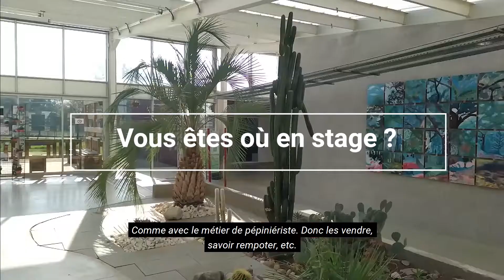Témoignage de jeunes en Bac Pro Aménagement Paysager à la MFR de Messac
Découvrez en vidéo le témoignage de Vincent et Nicolas en Bac Pro Aménagement Paysager à la MFR de Messac.
Pour en savoir plus sur la formation Bac Pro Aménagement Paysager, rendez-vous sur le